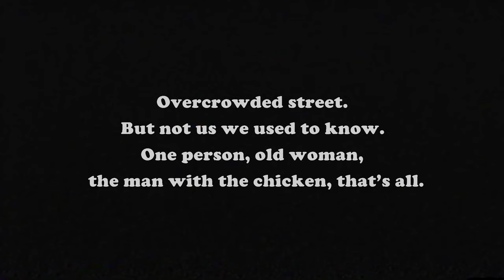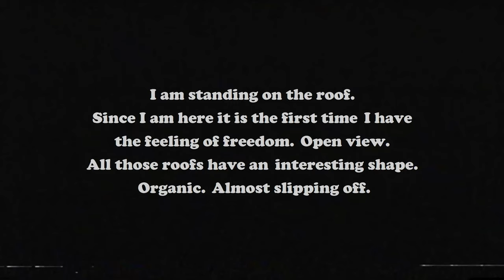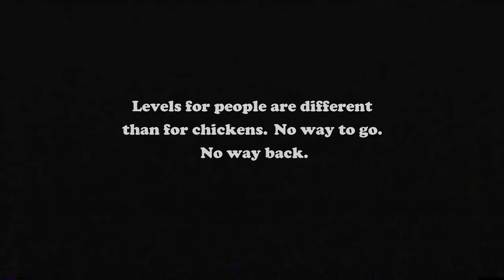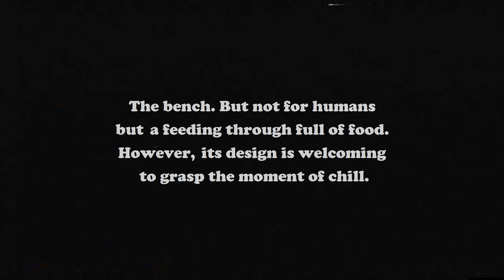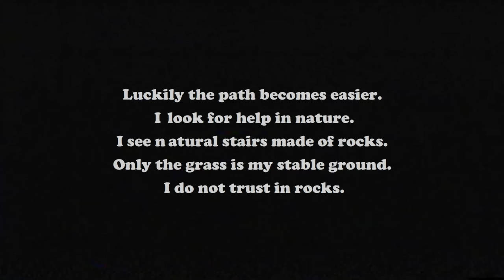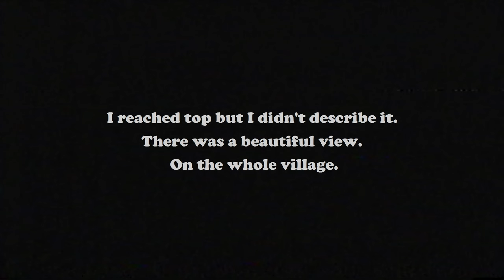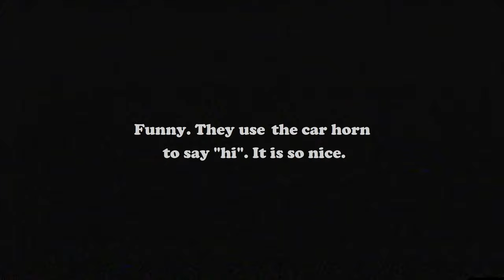Bricolage from Dervician. Natalia Pośnik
The video describes the image of the village - Dervician in the southern areas of Albania. The narration is based on notes taken during the one-line walk. It reveals research by movement and the sensorial experience of the space.

Technique: photographic collage, text.

Inspired by the black and white movie titled "La Jetee", directed by Chris Marker in France, 1962.